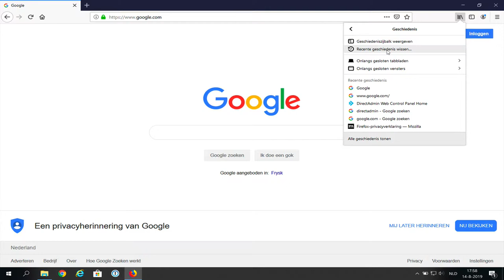FIrefox browserdata wissen binnen Windows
Binnen deze handleiding laat Noëll je zien hoe je de browserdata binnen Firefox eenvoudig kan wissen.

Wil je meer leren over het wijzigen van je browser instellingen?